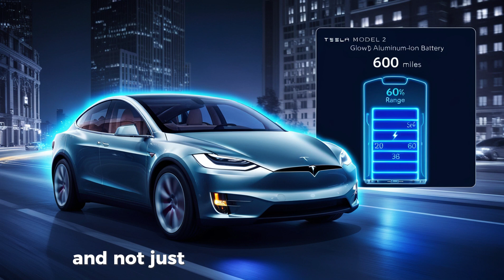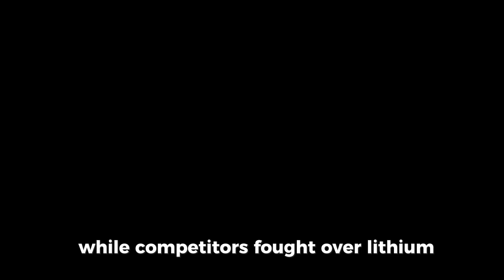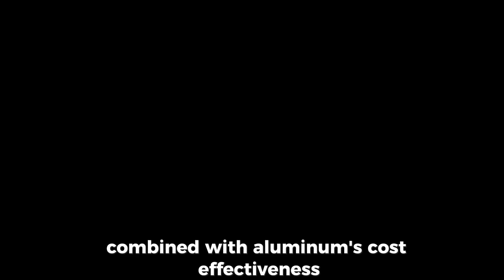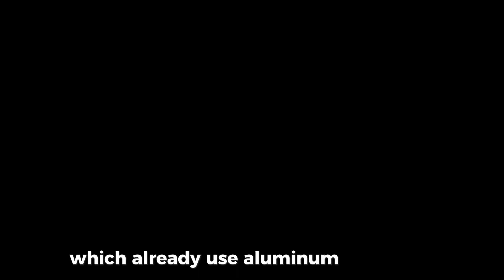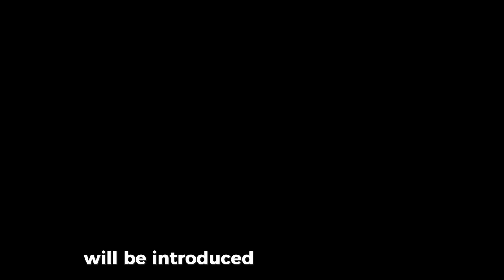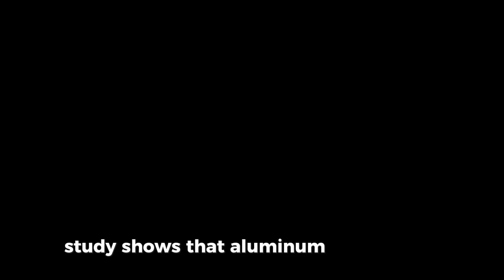Elon Musk Reveals $1,795 Aluminum-Ion Battery for 2026 Tesla Model 2, Ending Lithium's Reign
🚨 Major Battery Breakthrough Alert! 🚗⚡

Elon Musk has just announced a game-changing shift in EV technology: the upcoming 2026 Tesla Model 2 will feature a revolutionary Aluminum-Ion battery, priced at just $1,795. This bold move could mark the end of the lithium-ion era, reshaping the entire electric vehicle industry.

The new battery promises:
✅ Faster charging times
✅ Longer lifespan
✅ Improved safety
✅ Lower production costs
✅ Eco-friendliness with less reliance on rare or environmentally harmful materials

If successful, this breakthrough could make EVs more affordable, efficient, and sustainable than ever before. The Aluminum-Ion battery also positions Tesla to lead in next-gen battery innovation, potentially disrupting not only the auto industry but also energy storage globally.